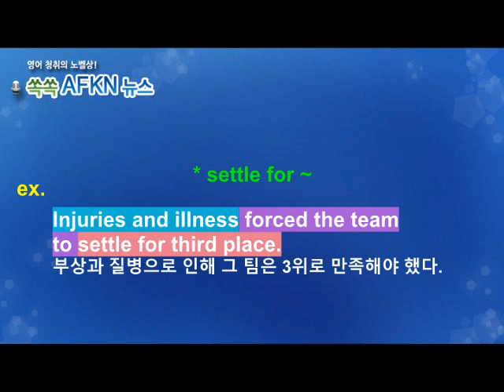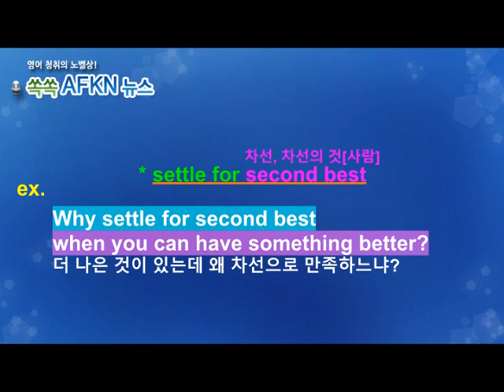[영어뉴스청취] 하루 한 단어 - settle for